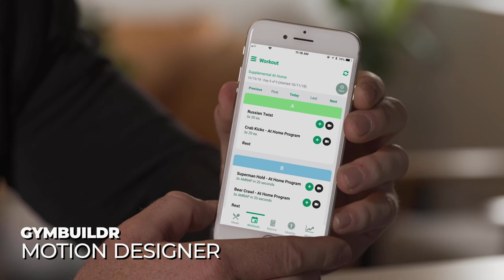Demo Reel 2019 - Steven Hymas